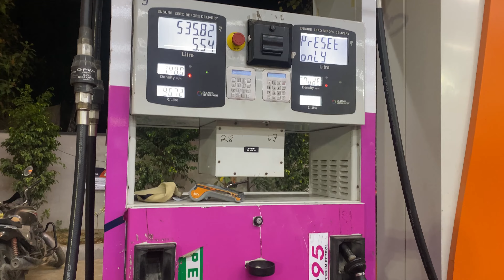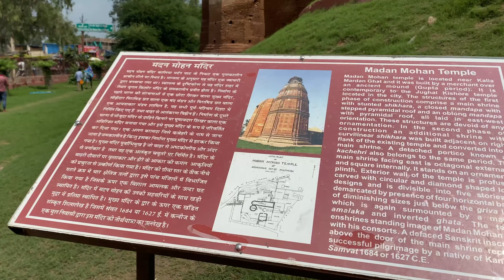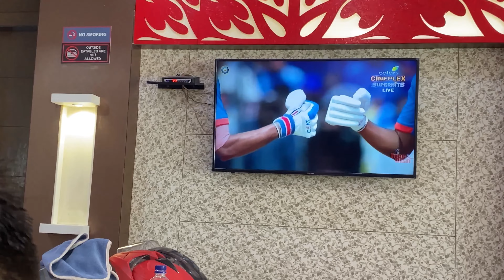Vrindavan VLOG-Dil khush hogya❣️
Watch: • Light - Land of Fire ..